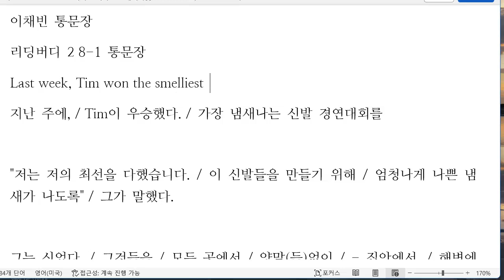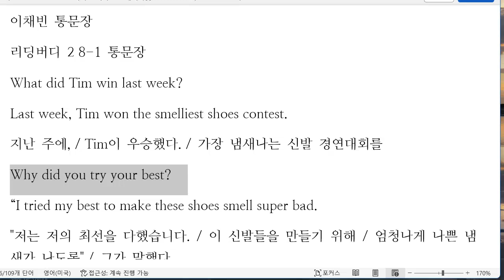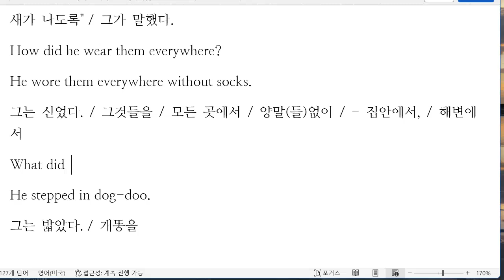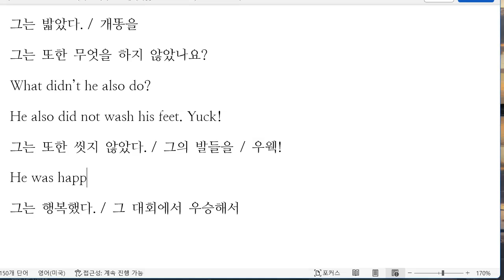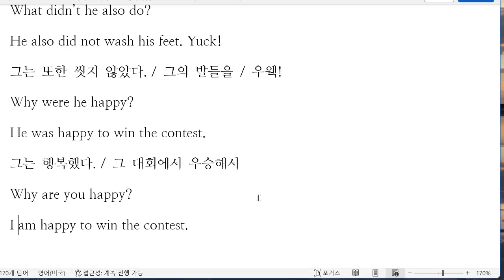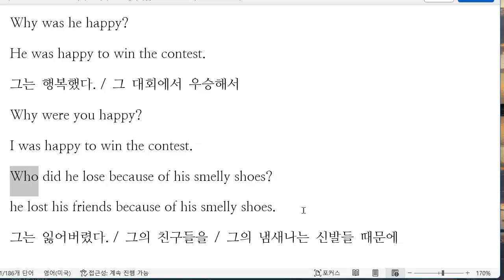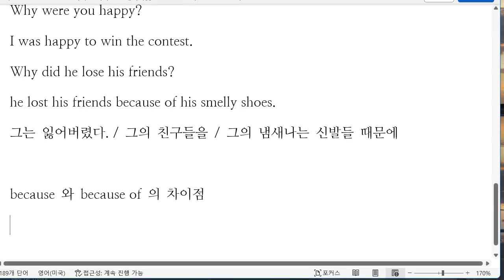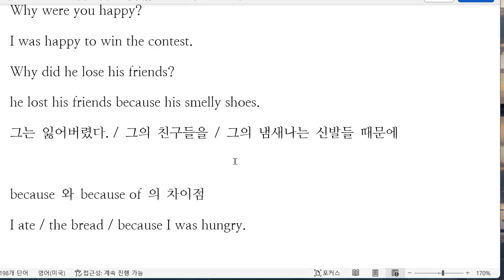이채빈 2023 02 01 통문장 성취도 80